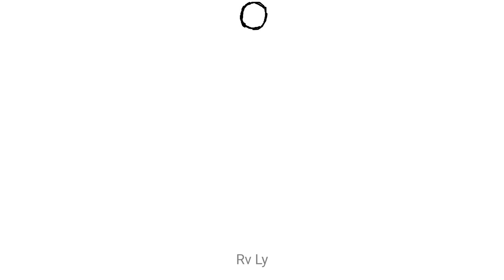Random Animation For Exercise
I'm still learning to make animations, hopefully I can get better

Made using OpenToonz software